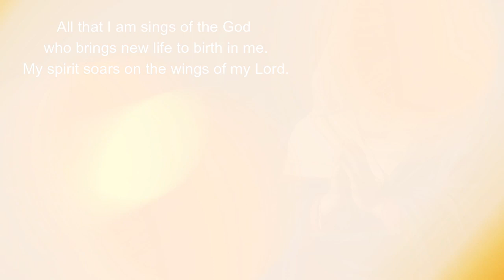Magnificat (All That I Am) Virtual Cover | David Haas